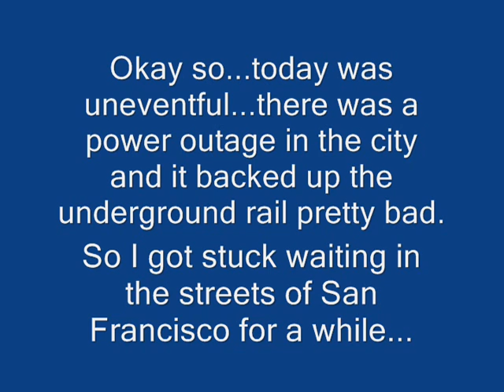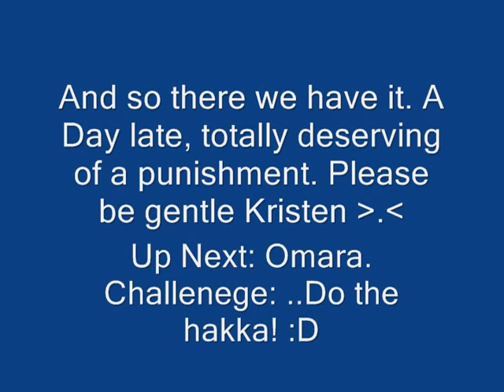WIDT Season 4 Ep26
Deeeeeeeeeeeeeergh I picked a name blindly...CUZ IIIIIIIIII'M WALT MOSSBEEEEEEEEEEEEEERG!!!

...Shut up!